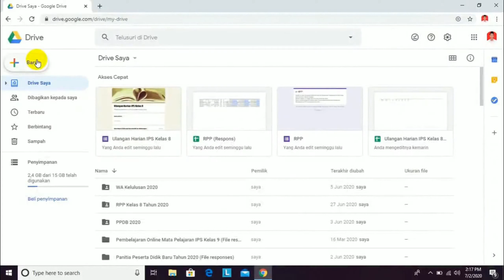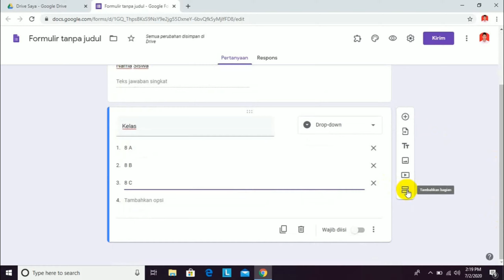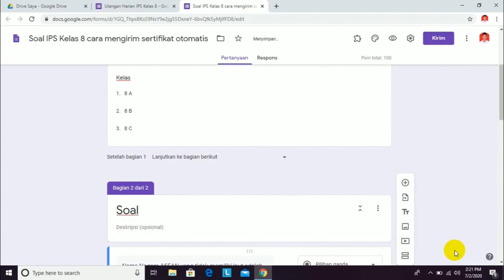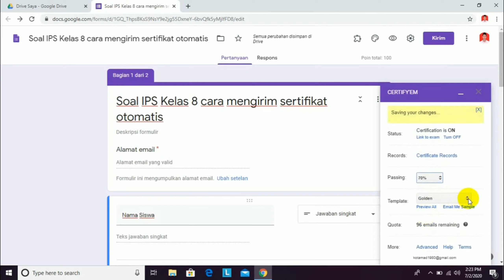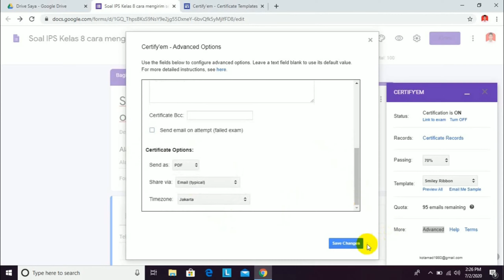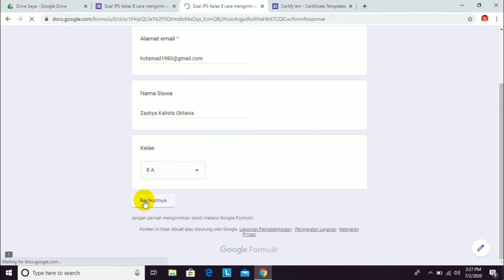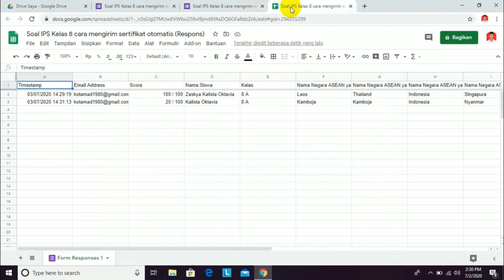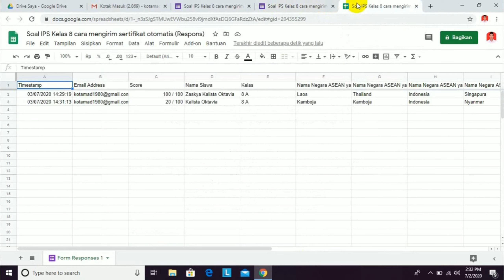Cara mengirimkan sertifikat penghargaan kepada peserta didik setelah mengerjakan soal ulangan online